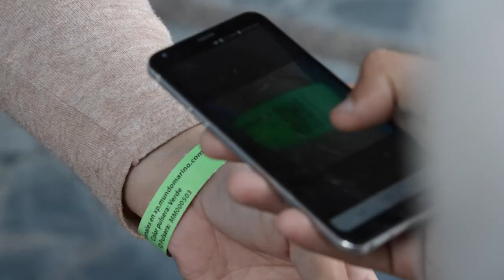Parque educativo Mundo Marino: La Propuesta para estas vacaciones de invierno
En estas vacaciones de invierno el parque Mundo Marino abre sus puertas para disfrutar de una jornada diferente en familia, recorrer el amplio predio y participar de las presentaciones educativas.

El lugar se puede visitar hasta el 1° de agosto de 10.00 a 18.00. Es importante tomarse 4 o 5 horas para recorrer el parque y ver todas las presentaciones educativas tales como “Refugio del mar”, “El arca de Noé” y “Escuela Eco-Lógica”.

Gloria Veira, responsable de prensa del parque, remarcó: “Tenemos protocolos de seguridad para que el público sepa que estamos trabajando con un aforo del 50%. Además, contamos con cámaras termográficas para medir la temperatura antes del ingreso al parque. En cada uno de los lugares donde se hacen las presentaciones tenemos delimitados los espacios para mantener la distancia social entre familias y es obligatorio el uso del tapabocas”.

Todas las promociones en entradas gastronomía y regalería se pueden encontrar en el sitio web de Mundo Marino.